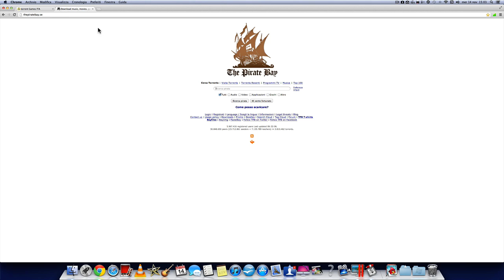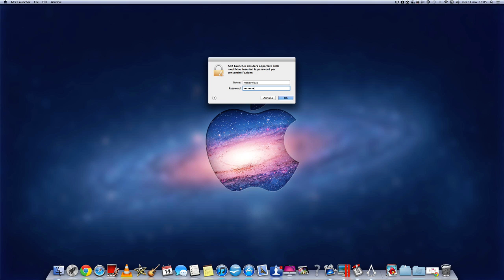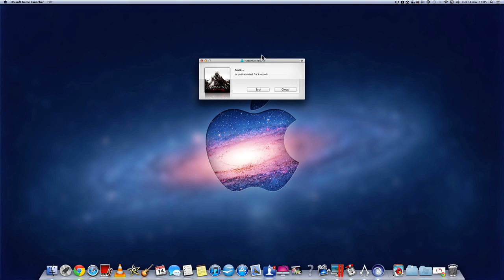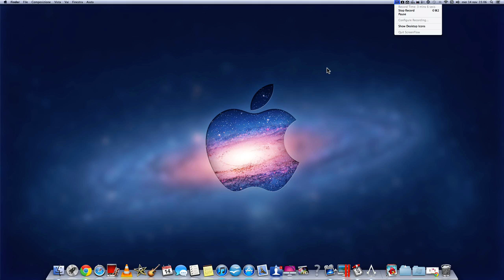download assassin's creed 2 MAC ita